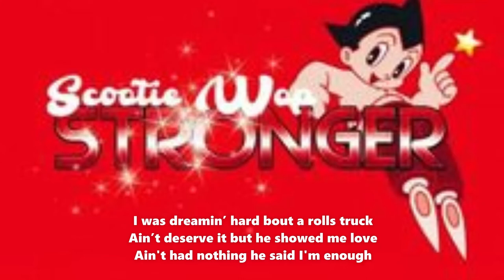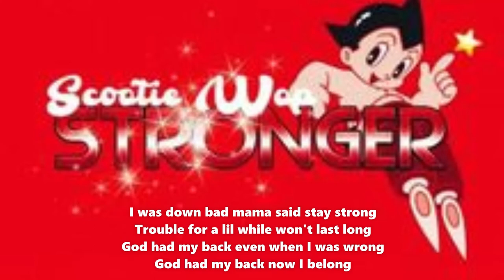Stronger - Scootie Wop (lyrics)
The latest single by Scootie Wop "Stronger"